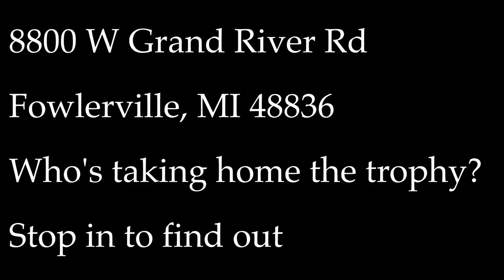Mud Mitten Racing Series Race #2 Promo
Join us on June 24th as the Mud Mitten Racing series continues. Second stop is in beautiful Fowlerville, Michigan.  5pm the fun begins. See you there.